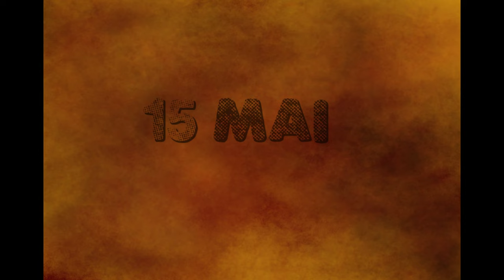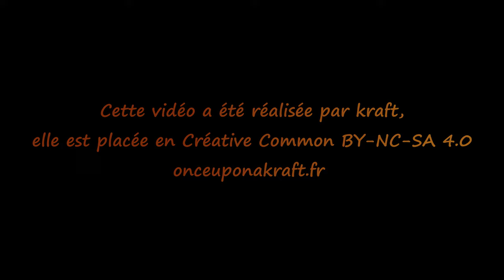Lecture du Horla de Maupassant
Lecture de la nouvelle fantastique et psychologique Le Horla, de Guy de Maupassant, écrite en 1886.
Cette histoire s'est inscrite dans un coin de ma mémoire lorsque je l'ai découverte, il y a longtemps. J'espère qu'elle vous plaira également.
(Un grand merci à Jo qui a des compétences d'ingénieur du son et qui a nettoyé mon fichier voix avant que je ne l'exploite, désormais je le fais seule, comme une grande, mais il m'a bien mis le pied à l'étrier)